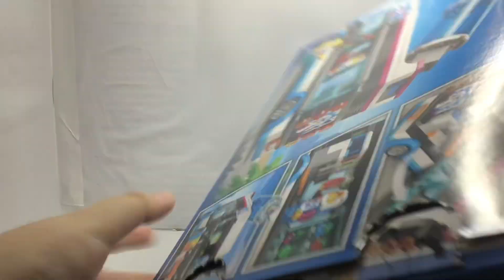LEGO City: Penguin Slushy Van lego set Speed build! - Mcubrickcollector